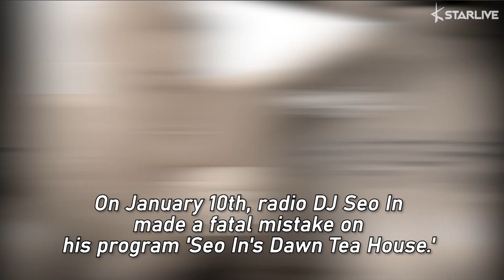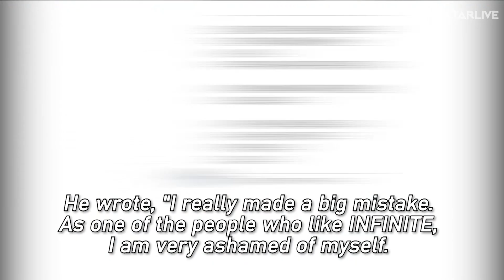INSPIRITs Outraged at One Radio DJ Mentioned INFINITE as a Disbanded Group on Air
INSPIRITs are definitely not happy with his statement.

On January 10th, radio DJ Seo In made a fatal mistake on his program 'Seo In's Dawn Tea House.' During the broadcast, one listener asked him to play INFINITE's 'White Confession,' saying that the song is his daughter's favorite song.

The DJ then made his comment, "Does she still like INFINITE? INFINITE is no longer active because it's disbanded, but they left us many good songs. I still like INFINITE's songs."

Regarding, fans of INFINITE quickly put him under fire. In fact, INFINITE was not disbanded but only in hiatus due to the members' enlistment.

The fans went to the radio's official website and began protesting. They kept uploading the post titled 'Infinite is not a disbanded group,' demanding an official apology from the radio DJ.

Hashtag '서인의_새벽다방_사과해 (translated to 'Apologies to us, Seo In's Dawn Tea House')' also ranked fifth on Twitter in Korea.

The radio DJ Seo In apologized by responding to comments from INSPIRITs on his Instagram.

He wrote, "I really made a big mistake. As one of the people who like INFINITE, I am very ashamed of myself. I will apologize and correct it on tomorrow's broadcast. I apologize again. I'll be careful not to make such a mistake again. Thank you."